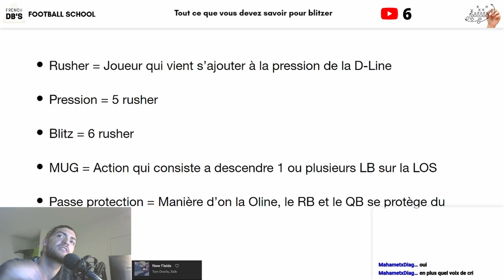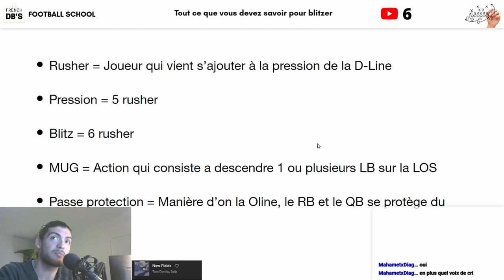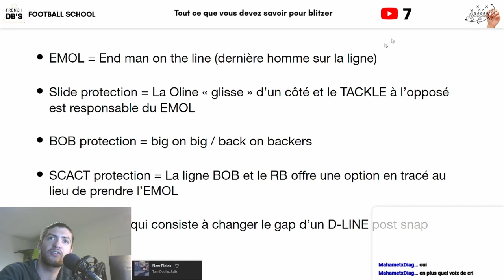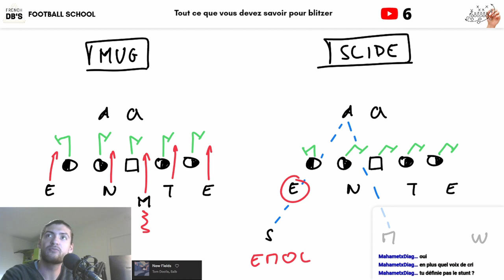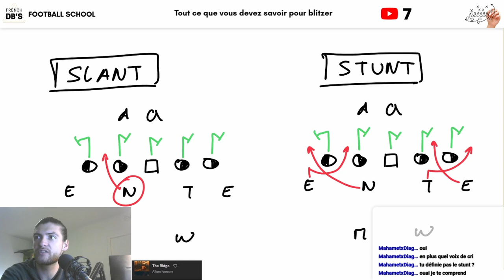Lexique du blitz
Mieux comprendre le langage du blitz